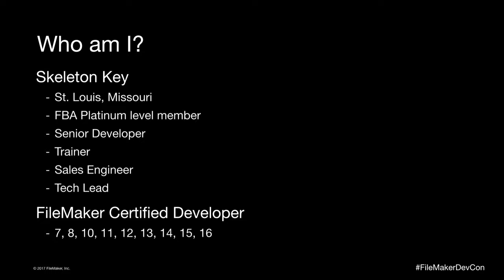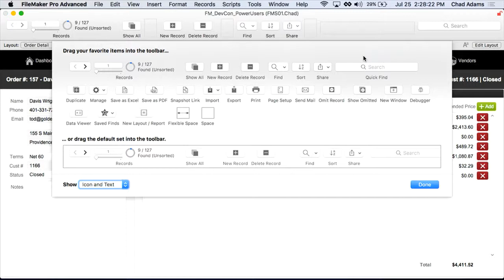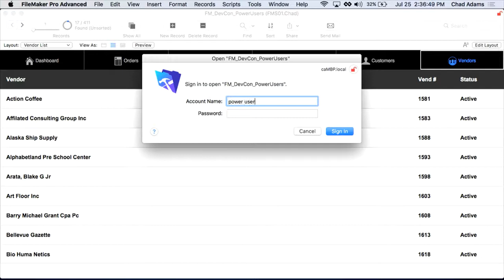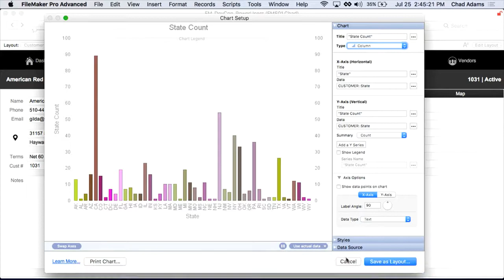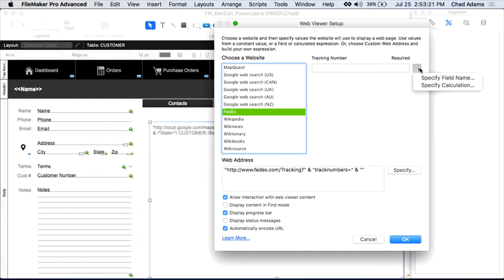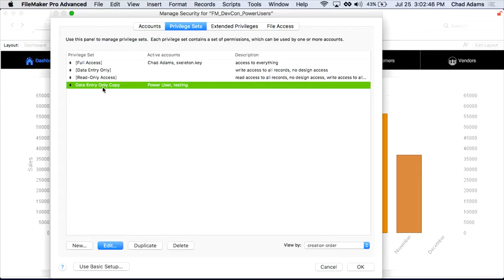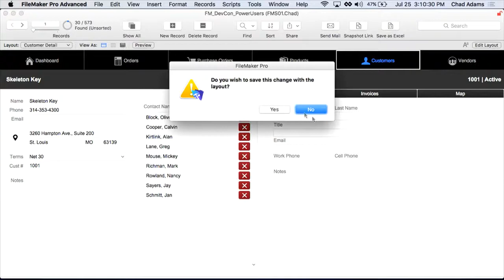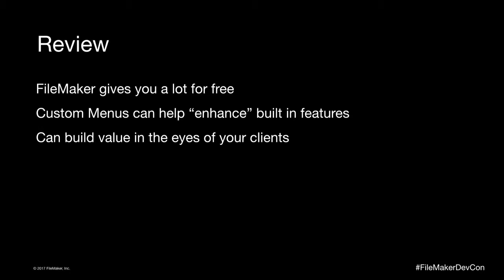Programming for Power Users (Beginner 004)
Programming for Power Users
Beginner Track 004

Session Speaker: Chad Adams | Skeleton Key

Session Description

FileMaker gives you a lot for free, with a variety of built-in functions for automation of common tasks and complex calculations. Numerous steps are available for navigation, conditional execution of script steps, editing records, and other utilities.

In this session we will look at how developers can utilize the built-in features of FileMaker. We'll look at how saved finds, quick charts, table view and many other FileMaker features can be used to give power users extra insight into their data.

Recommended Background
No prerequisites.

Session Objectives
Power users defined
Review of built-in FileMaker features
Methods for incorporating built-in features without opening the whole system
How presentation/positioning of these features builds value for your clients and FileMaker, Inc.